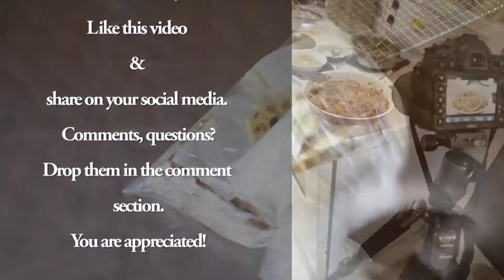Waffles - Plain & Blueberry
Crispy, light waffles are available to you at home! Waffles are one of my favourite breakfast foods. Whip up a batch or 2, freeze and enjoy for weeks to come! Any questions, drop them in the comment section.